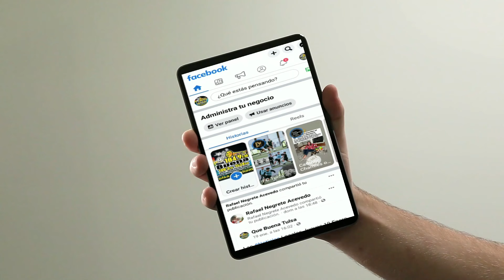Noticias Jueves 23 Mayo 2024 Que Buena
Las Noticias Locales Jueves 23 Mayo 2024 Que Buena